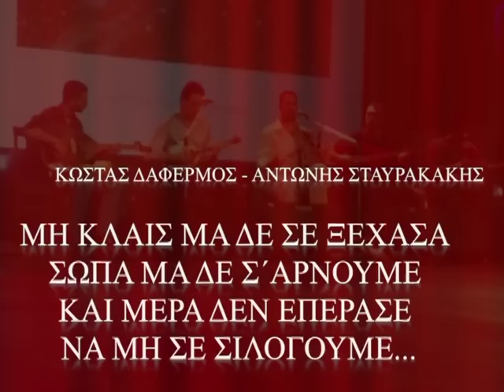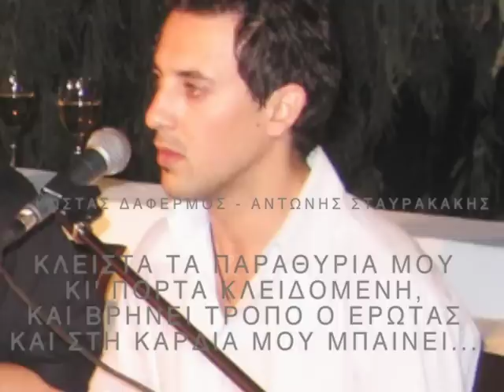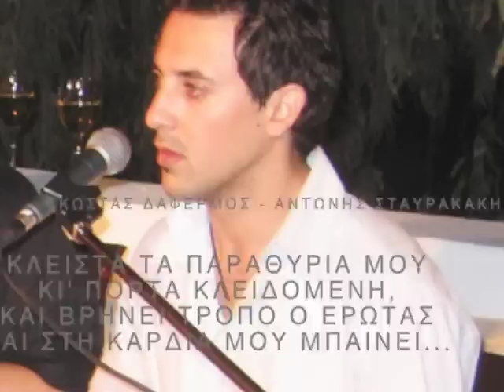Μη κλαίς μα δε σε ξέχασα... Κ. ΔΑΦΕΡΜΟΣ - Α. ΣΤΑΥΡΑΚΑΚΗΣ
ΜΗ ΚΛΑΙΣ ΜΑ ΔΕ ΣΕ ΞΕΧΑΣΑ
ΣΩΠΑ ΜΑ ΔΕ Σ' ΑΡΝΟΥΜΕ,
ΜΙΑ ΜΕΡΑ ΔΕΝ ΕΠΕΡΑΣΕ
ΝΑ ΜΗ ΣΕ ΣΙΛΟΓΟΥΜΕ...
ΣΥΡΤΑ...

ΚΩΣΤΑΣ ΔΑΦΡΜΟΣ - ΑΝΤΩΝΗΣ ΣΤΑΥΡΑΚΑΚΗΣ 2012 ΠΛΑΤΕΙΑ ΕΛΕΥΘΕΡΙΑΣ LIVE